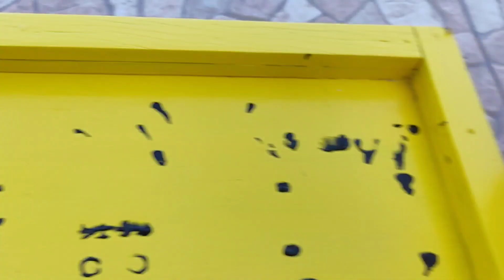Membersihkan Mainan Mobil Balap Truk Molen Ambulance Kereta Api Forklift Slender Bus Tingkat 77